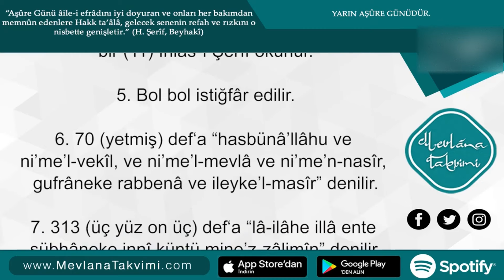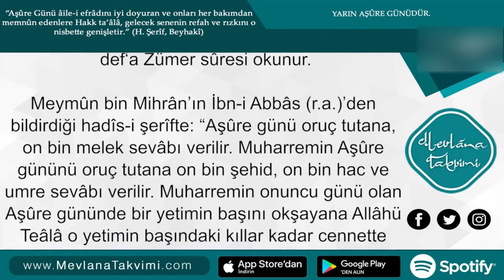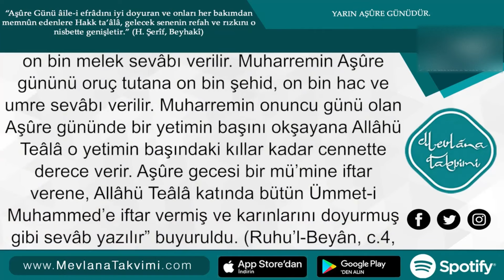Aşûre Günü Yapılacak Olanlar | 8 Ağustos 2022 Mevlana Takvimi